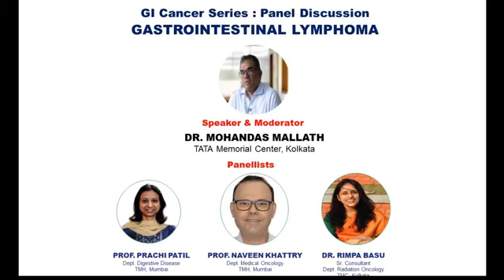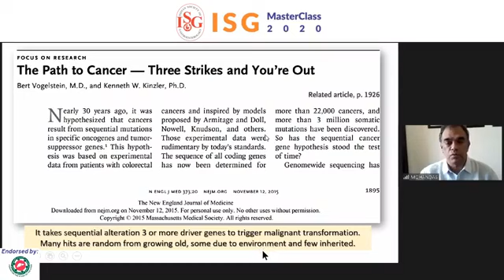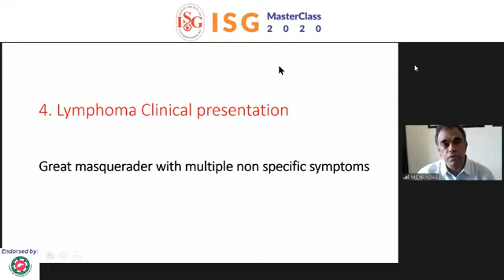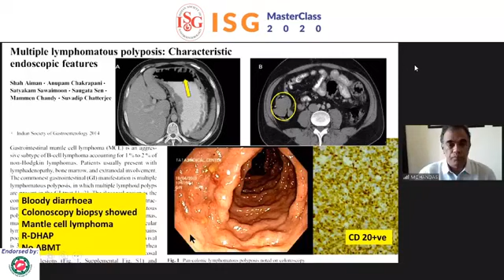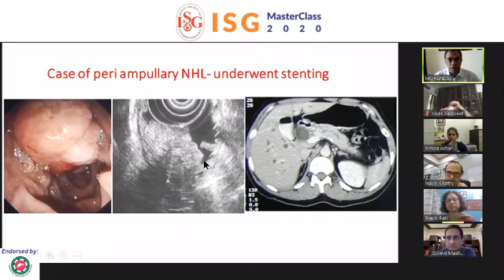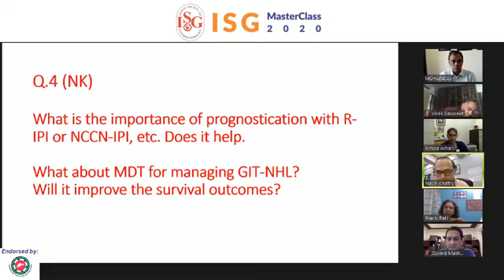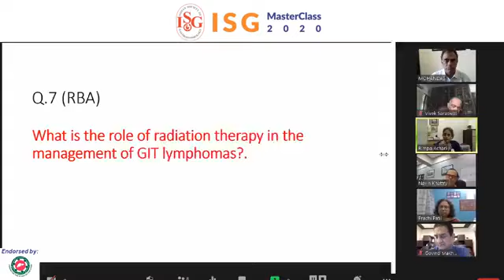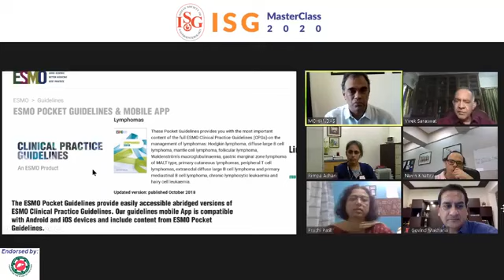25 GI Cancer Series Gastrointestinal Lymphoma